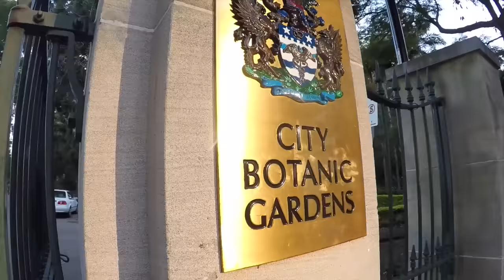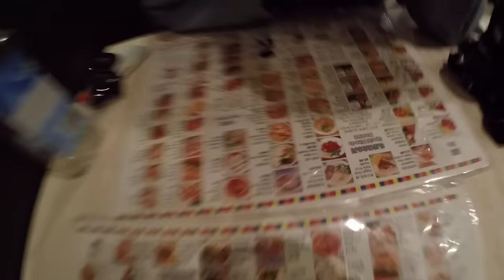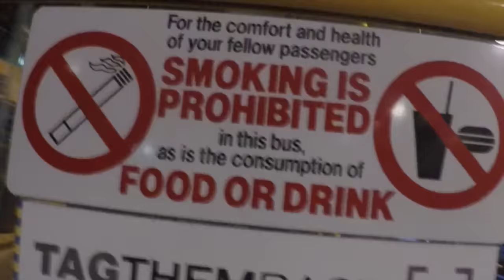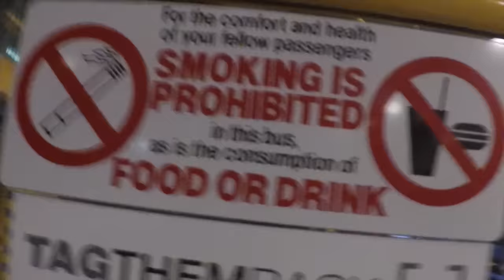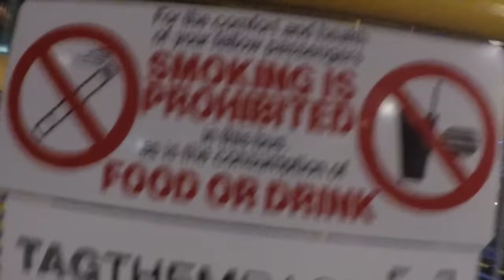winter swims and exploring brisbane | australia vlog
♡ Let's communicate! ♡

♥ YOU CAN NOW WRITE TO ME ♥
Beata Jonite
Collingwood College
Durham University
Durham
DH1 3LT
United Kingdom

My Favourite Documentaries:
Earthlings; Forks Over Knives; Cowspiracy

IN THIS VIDEO:
Camera: GoPro Hero4 Silver
Editing: Final Cut Pro X

P.S. Thank you to GoPro Latvia for lending me the Hero4 for capturing Australia! Their FB